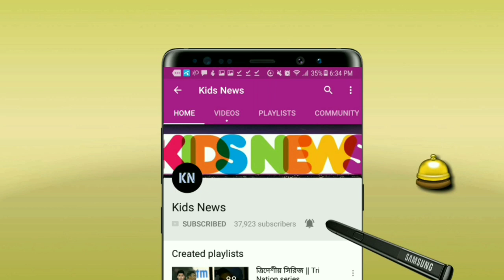সাকিবের দুর্দান্ত বোলিংয়ে বোকা মাঠে একি করল শিখর ধাওয়ান🔴হাসলেন সাকিব😂একি হলো মাঠে | Shakib KKR IPL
Kolkata Knight Riders vs Delhi Capitals Ipl 2021 - Shakib al hasan ipl 2021